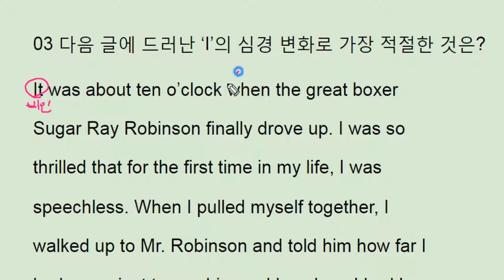수능완성 영어 2018 5강 3번 - 번개콩 Sugar Ray Robinson and Boy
수능완성 영어 2018 5강 3번 - 번개콩

반갑습니다.

채널입니다.